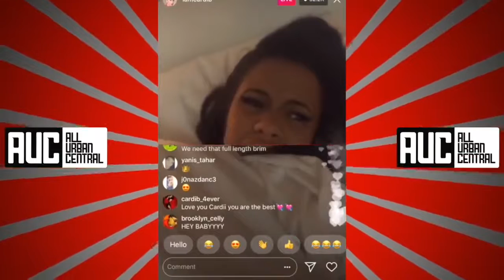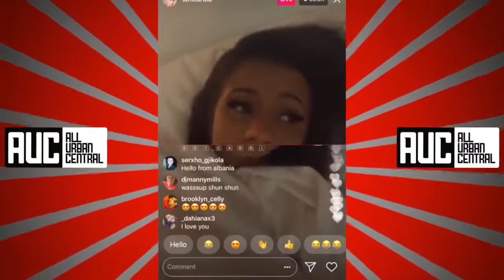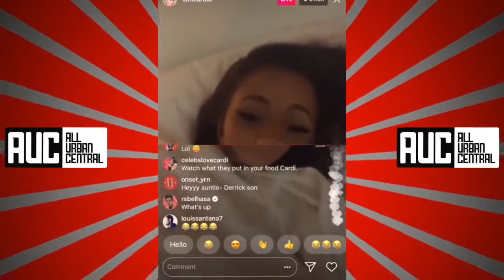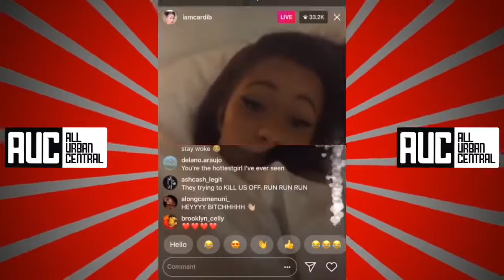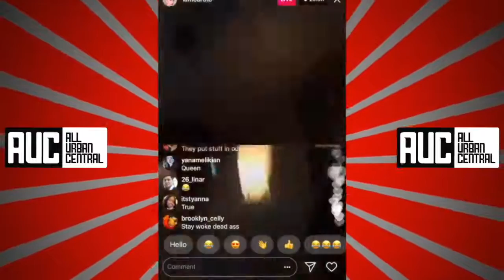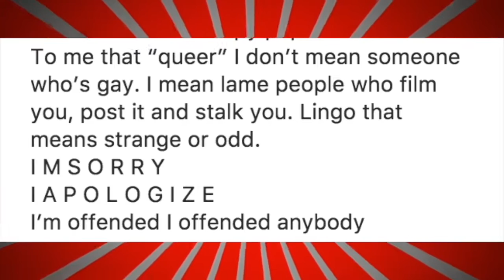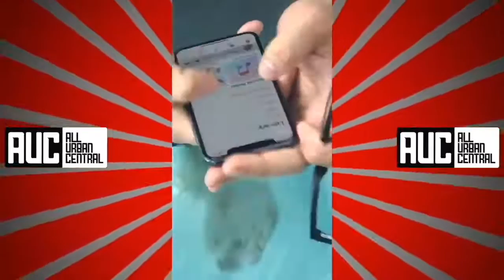Cardi B Talks Illuminati If Something Happens To Me They Did It